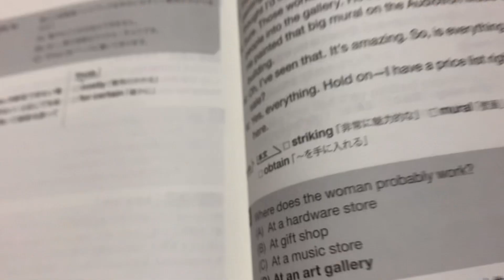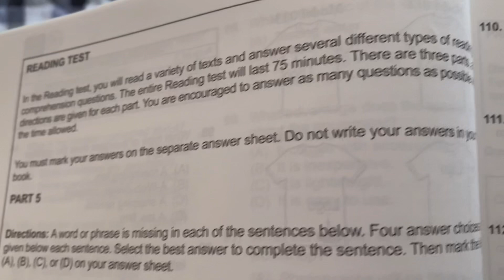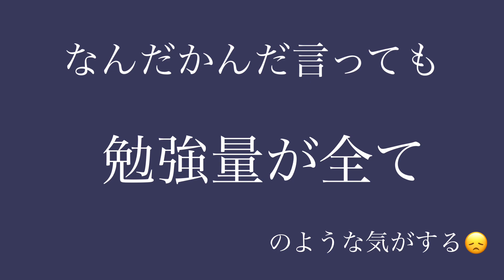TOEIC 990点とりたいパート主婦のStudyVlog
TOEIC 990点とりたいパート主婦のStudyVlog です。スコアをあげるため､英語力をつけるため､日々奮闘しています。